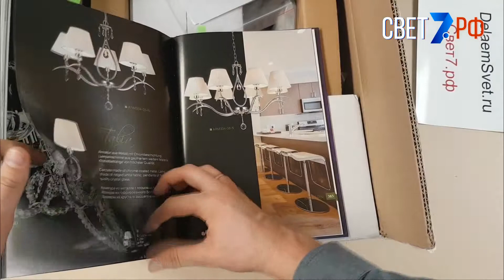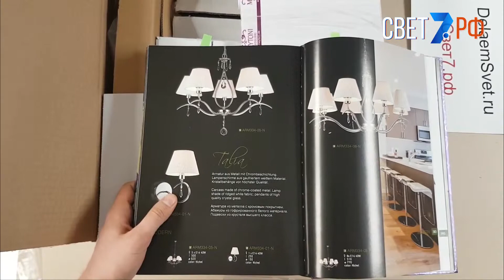Maytoni Talia 1 ARM334-08-N Подвесная люстра | комплектация